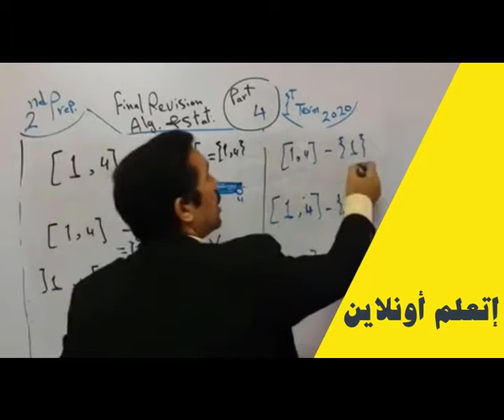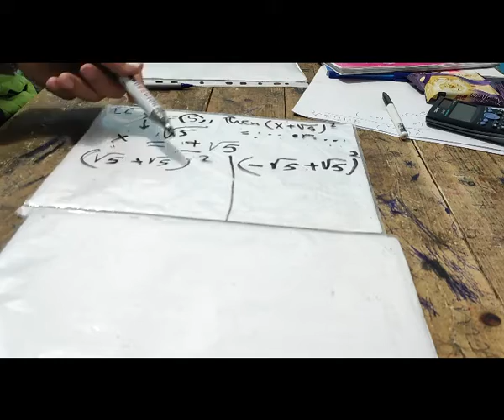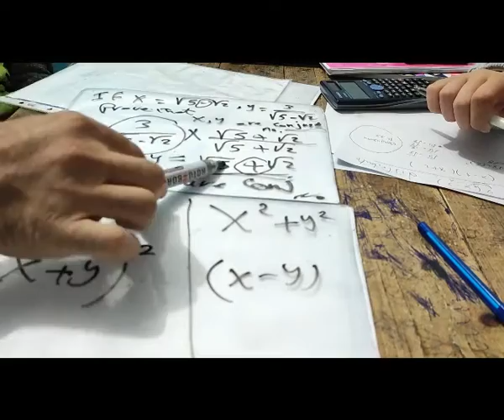prep 2 - exercise on peration on irrational part 1 - first term 2022